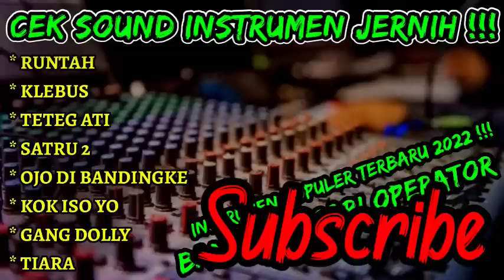CEK SOUND JERNIH - INSTRUMEN TERBARU PALING DI CARI - CEK SOUND | RUNTAH | BANYAK DI SUKAI OPERATOR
CEK SOUND INSTRUMEN JERNIH - INSTRUMENT POPULER TERBARU 2022 - RUNTAH - KLEBUS - TETEG ATI - KOK ISO YO

CEK SOUND TERBARU BANYAK DI SUKAI OPERATOR 👍√

bantu ya gais supaya Chanel ini cepat berkembang dengan cara like komen dan subscribe dan jangan lupa ya gais tekan tombol loncengnya ya gais supaya kalian selalu ternotif di Chanel ini ✓👍